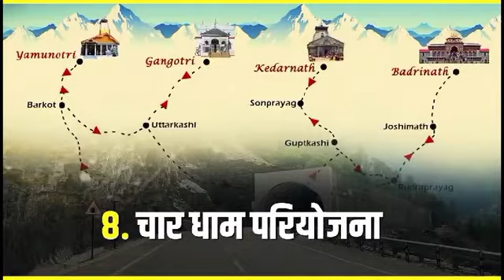amarnath marg | amarnath yatra road | amanath dhaam yatra amarnath shiv sankar 🙏